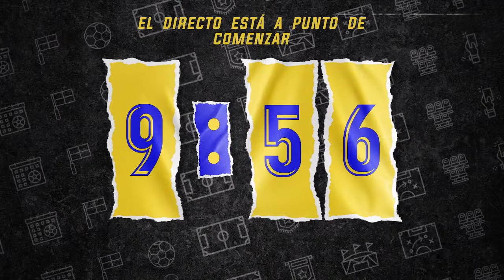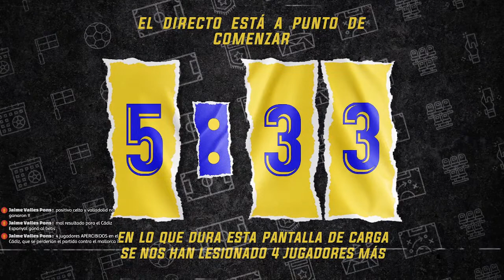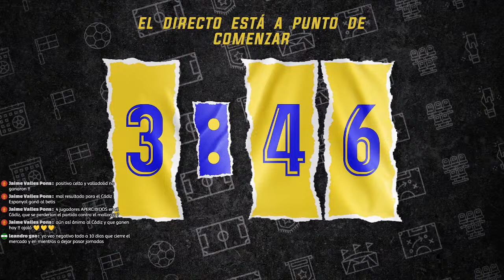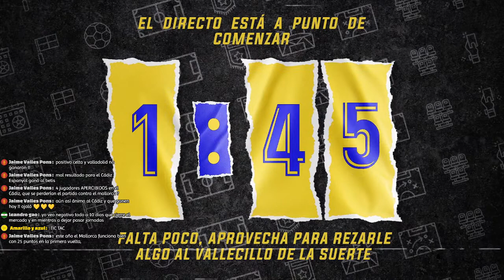🔴 Sevilla FC - Cádiz CF en directo | La temporada de La Liga 22/23 con nosotros !redes !discord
🔴 DIRECTO | Sevilla 🆚 Cádiz | Reacciona con nosotros al partido del Cádiz. En busca de ➕3️⃣ puntos que nos saquen del descenso!